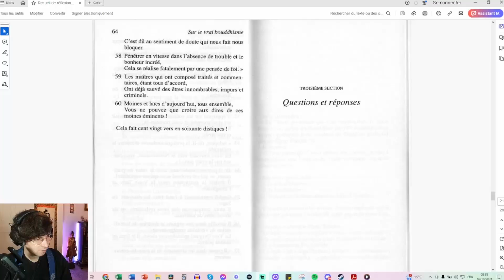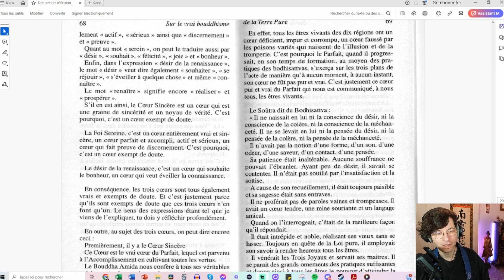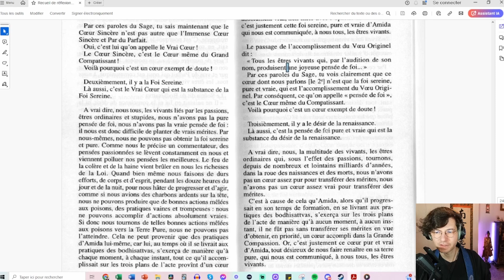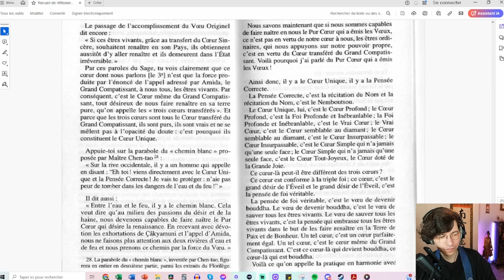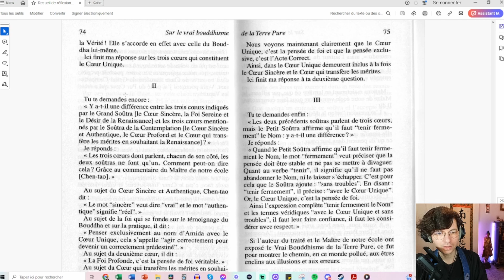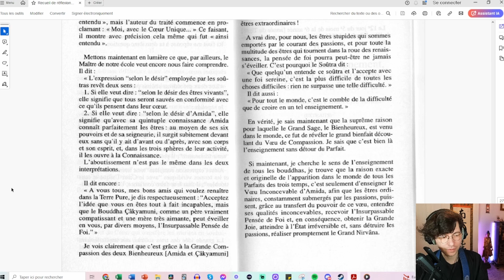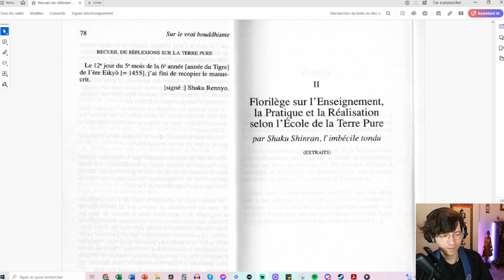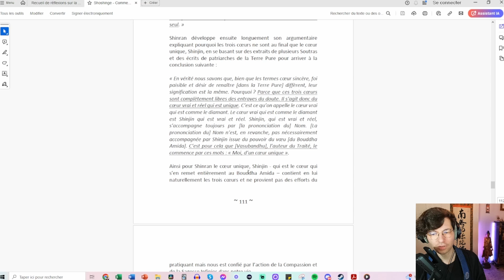Bouddhisme Jodo Shinshu : Recueil de réflexions sur la Terre Pure de Shinran - 8/8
Dans ce replay de Twitch, nous terminons notre étude du Recueil de réflexions sur la Terre Pure de Shinran. Un texte qui résume les enseignements principaux du Jôdo Shinshû

Dans ce live, nous étudions ensemble la partie Questions et Réponses qui aborde la problématique du Coeur Unique par rapport aux 3 coeurs décrits dans le Grand Soutra de Vie Infinie et dans le Soutra des Contempations

En live sur Twitch 3 fois par semaine (lundi, mercredi et vendredi) pour méditer et étudier le Bouddhisme ensemble

Pour commander mon livre sur le Jôdo Shinshû :

Je m'appelle Greg et suis bonze dans la tradition Bouddhiste Japonaise Jôdo Shinshû. J'ai été ordonné à Kyôto en 2022 et je partage avec vous ma passion pour le Bouddhisme sur Twitch :)